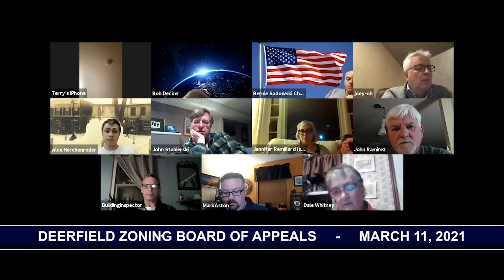Deerfield Zoning Board of Appeals - March 11, 2021